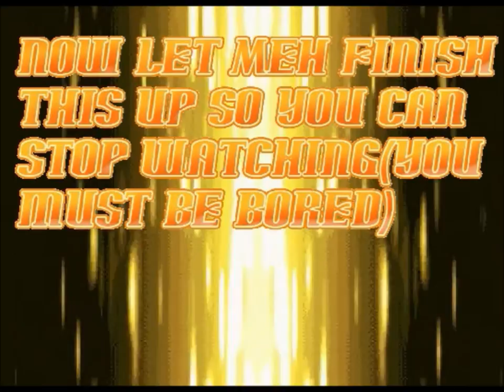Helix's Killer Attack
Story: Helix was doing what he loved. Being a ninja. So he started practicing his ninja skills all over dreamland. It just so happens that Visson was getting some chocolate ice cream(he bought it for $1.75!!) Little did he know is that Helix was running super quick, just like ninja's do. and right before Visson was about to eat his Ice cream, Helix accidently bumps into Visson, dropping his Ice cream on the ground. Visson was so mad when Helix explained, but it wasn't his fault on purpose. Helix explained to Visson that he was just being himself, as a ninja and being quick as can be. Also he was practicing his wind powers. Visson understood, but was still angry at Helix. Helix, still confused, thought Visson would forgive him, but Visson still wanted some Ice cream. Helix NEVER bought Visson his Ice cream back which made Visson so mad, he wanted to Kill Helix. Visson started punching Helix in the face, but Helix didn't stand up for it. Helix then used his AWESOME ninja powers to get out, traps Visson in one of his strongest tornados, and fleds. It took Visson about an hour to get outta that tornado, but using his wings, Visson managed to escaped. He then met up with a friend and consulted a devious plan to get back at Helix.
Helix finds himself far out in a stormy area. He'd hope he had gotten away from Visson. Little did he know that there was a sandbag that someone disposed of. It didn't take long for Helix to realize it was there. He doesn't seem to like Sandbag, so he decides to get rid of it once and for all.

As you can see, I didn't put as much effort into this video. I could of made it better, but I barely get time to work on it so I had to be quick. It turned out pretty well. I was lazy while animating the Character ball. You can see it slows down between parts. I got a bit lazy and just imported a few sprites and decided to keep them like so. I don't like editing Sandbag but I did my best with him. Also, I did make Helix's tornado attack pretty long, but I only did it just to go along with the sound effect(which was pretty long)
Also I would lower the size of the SWF file but felt to just leave it alone. I would of, but didn't want to mess with the sound or such.
Frame rate is 30FPS(which is smooth quality), just in case your wondering

I made this in April so that was 7 months ago.